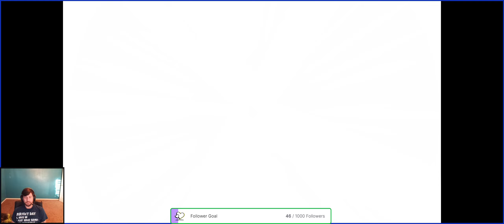Final Fantasy [PSP] - Space Time Crystals Part 5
Hey everyone, Robby here, I stream video games on a daily basis so if you're enjoying my live streaming videos please be sure to click that subscribe button, like, or dislike, or for whatever your reasons are please join me and the rest of my viewers and always remember; don't be shy and ignite that chat room with ridiculous chatter!! A happy chat room is a fun chat room!!